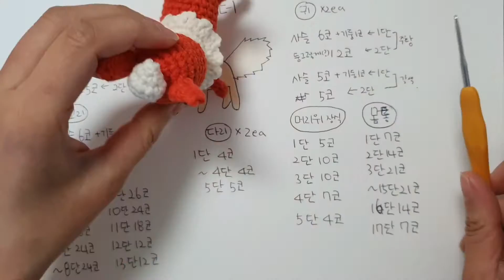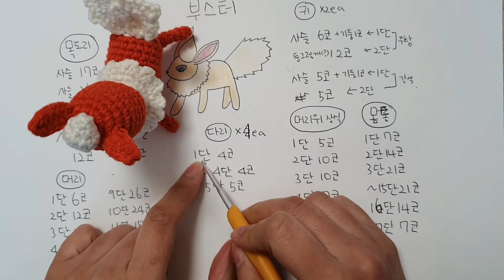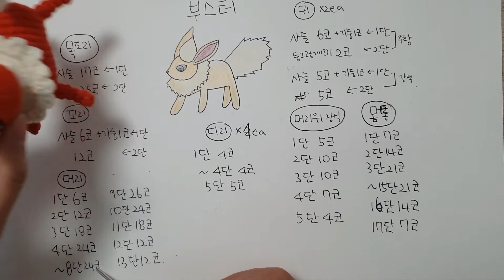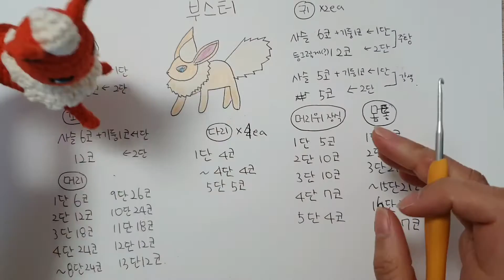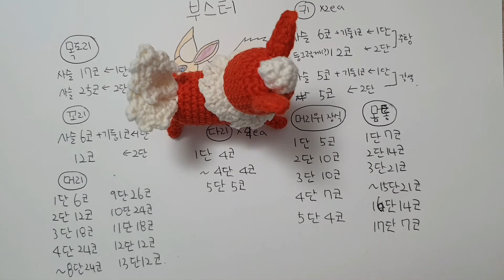[베개거지]직장인취미 코바늘 포켓몬스터 부스터 인형만들기. 이름모를티 마셔봄.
이번에는 포켓몬스터 부스터 만들기.
코바늘  이브이진화 부스터인형 함께 만들어봐요.
세부 부스터 사진이 궁금하신 분들은 베개거지 블로그로 놀러오세요.